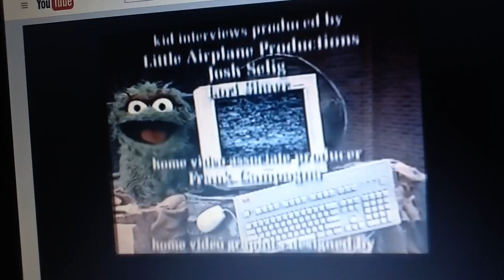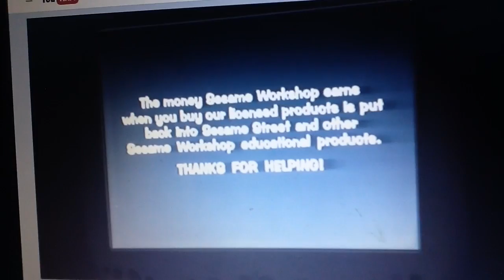January 19, 2017